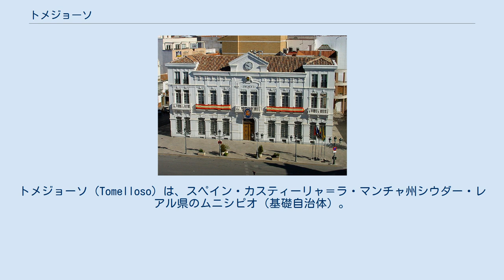トメジョーソ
トメジョーソ（Tomelloso）は、スペイン・カスティーリャ＝ラ・マンチャ州シウダー・レアル県のムニシピオ（基礎自治体）。
ラ・マンチャ地方の中央部に位置し、ラ・マンチャ（La Mancha）地域の中心自治体で、同地域は州内で8番目の人口規模である。
 北はペドロ・ムーニョスとアレナーレス・デ・サン・グレゴリオと、東はソクエジャモスと、南はアルガマシージャ・デ・アルバとアランブラと、そして西はカンポ・デ・クリプターナとアルカサル・デ・サン・フアンの各自治体と隣接する。
 自治体首長はカスティーリャ＝ラ・マンチャ国民党（Partido Popular de Castilla-La Mancha、PPCLM）のカルロス・マヌエル・コティージャス・ロペス（Carlos Manuel Cotillas López）で、自治体評議員は、カスティーリャ＝ラ・マンチャ国民党：13、カスティーリャ＝ラ・マンチャ社会党（Partido Socialista de Castilla-La Mancha、PSCM-PSOE）：7、ユニオン、進歩と民主主義（UPyD）：1となっている（2011年5月22日の自治体選挙結果、得票順） トメジョーソはトメジョーソ司法管轄区に属し、同管轄区の中心自治体である。